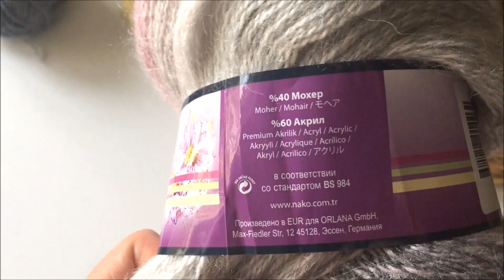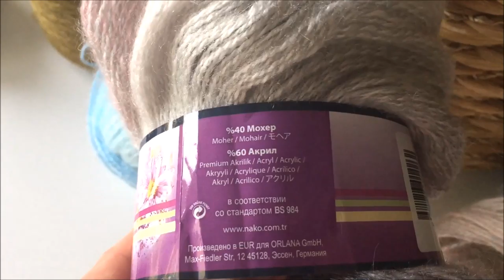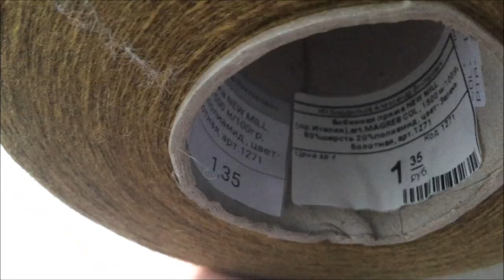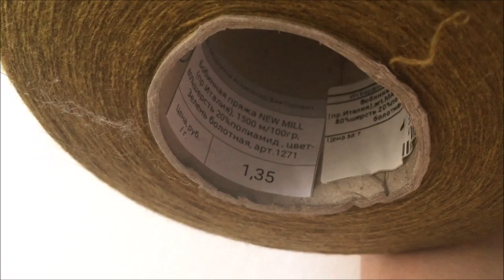ВЯЗАНИЕ. ПОДГОТОВКА К ВЫСТАВКЕ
СКИДКА -10% для моих зрителей, на первую покупку в интернет-магазине товаров для творчества и рукоделия «Мир Вышивки», вводи промо-код «ДОБРЫНИНА»

Instagram Натальи (по вопросу участия):  shoshina.natalya

Занимаюсь вязанием, полтора года назад я открыла ателье дизайнерского трикотажа "Добрынинская Мануфактура".

Сегодня в ателье трудятся опытные и талантливые мастера вязания, что гарантирует высочайшее качество работы и 100% эксклюзивность изделий.

Кроме того, наши изделия отличаются оригинальностью, необычным кроем и, главное, не скучными и грустными расцветками, а наоборот - яркими, сочными, поднимающими настроение цветовыми решениями.

Находимся в Москве.

Изнаночная сторона трикотажного ателье "Добрынинская Мануфактура": история создания, муки формирования ассортимента и, самое интересное,  все секреты реализации продукции